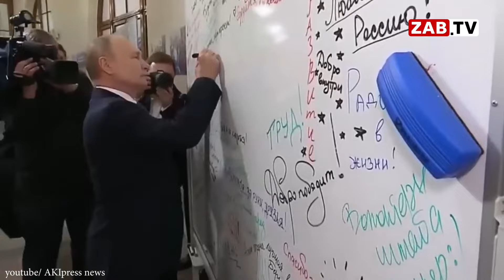АКТУАЛЬНО: декларация Путина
Центральная избирательная комиссия опубликовала декларацию Владимира Путина, накануне зарегистрированного в качестве кандидата на предстоящих президентских выборах.